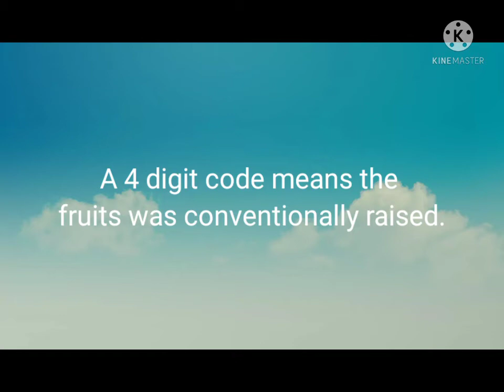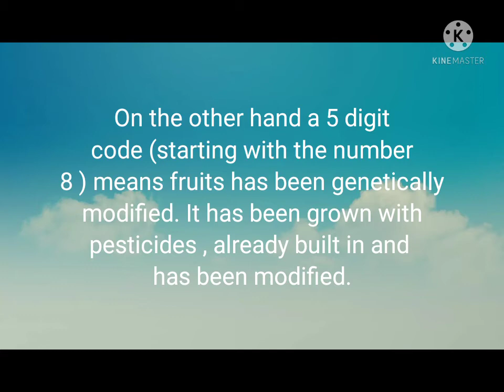Labels or stickers it the fruits what it means 😷🤔 knowledgebyte #2021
Labels or stickers in the fruits what it means😷🤔😷|2021 |knowledge byte |YouTube channel

owner.